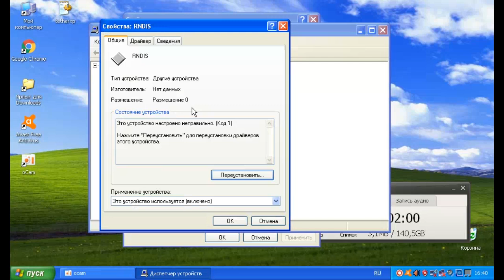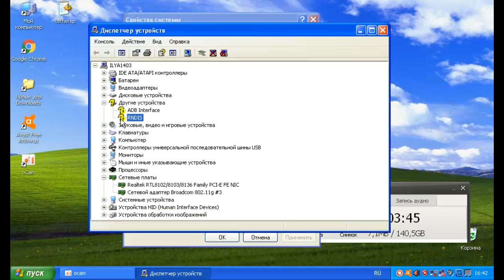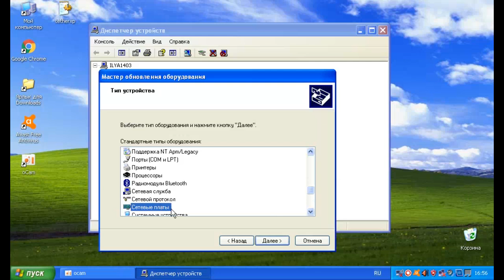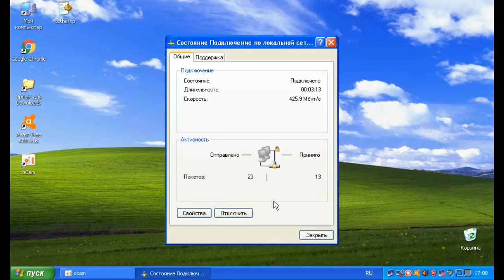СМАРТФОН КАК USB модем на Windows XP!ЧИТАЙТЕОПИСАНИЕ!We use a smartphone as a usb modem on windowsxp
Подробное описание подключения смартфона на android в качестве usb модема к windows xp.
A detailed description of connecting a smartphone to android as a usb modem to windows xp.

Файл для скачивания на гугл диске:
File to download on google disk:

Так же ссылка есть в закрепленном комментарии!

Если Ютуб блокирует ссылку,пишите коммент и я вам ее скину!
If YouTube blocks the link, write a comment and I'll drop it to you!

Если у вас нет доступа к интернету через комп,а это видео вы смотрите через телефон , то скачайте файл на телефон и передайте на комп через шнурок или по средствам карт ридера.
If you do not have access to the Internet through a computer, and you watch this video through a phone, then download the file to your phone and transfer it to the computer via usb cable or using the card reader.

В отдельных случаях могу скинуть текст файла ,который необходимо будет сохранить с расширением ".inf"
In some cases, I can throw off the text of the file, which will need to be saved with the extension ".inf"

2.can you help donat here on this card of ozon bank 💰 №  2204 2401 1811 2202